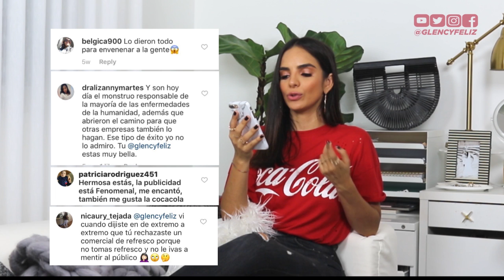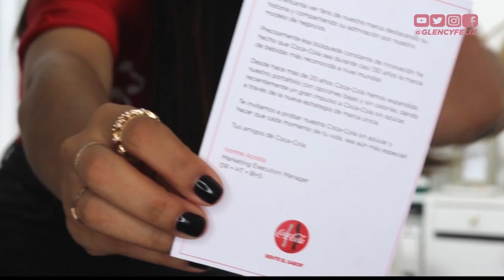¿LES MENTÍ EN MIS REDES? STORYTELLING: LA VERDAD DETRÁS DE LA FOTO DE COCACOLA EN MI INSTAGRAM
Hola mis amores !!! Espero que estén SUPER bien !! Hoy les traigo un video un poco más personal de lo acostumbrado. Hace unas semanas subí un T-Shirt con el logo de Coca Cola y se armo tremenda controversia. Muchas fueron las preguntas que surgieron después de esto, por que siempre he dicho que no bebo refresco. En este video , les digo TODA la verdad detrás de post de Coca Cola. ¿Me pagaron? ¿Tiene valor comercial? Les mentí? TODO.

T-shirt de Coca Cola (PARECIDO)

Gracias por el cariño MI GENTE!!
Besos
Glency

Correo/Dirección

2775 Nw 82nd Ave Sdq001174dn
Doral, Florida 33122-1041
United States
cocacola redes publicidad duda storytelling